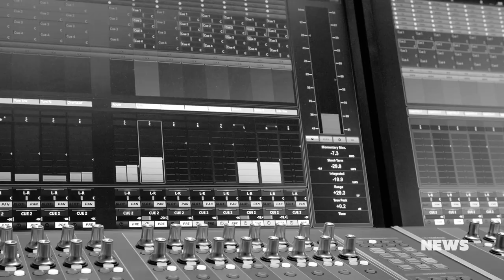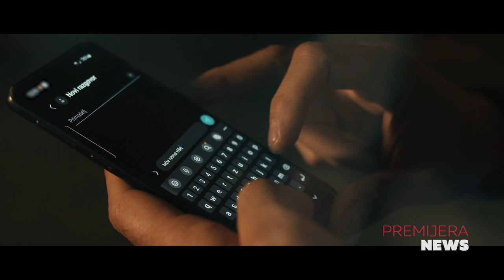CMC NEWS 23.12.2022. - Marija Vidović, Dalibor Petko Show, Grupa Neron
1. Na Badnjak na CMC-ju posebna božićna emisija sopranistice Marije Vidović
2. U očekivanju Božića: čestitkama glazbenika pridružuje se i cijela ekipa CMC televizije
3. Ove nedjelje uživamo u božićnom izdanju Dalibor Petko Showa
4. Grupa Neron predstavlja novi singl: donosimo premijeru spota "Tebe nema više"